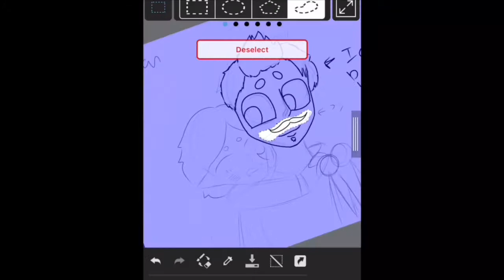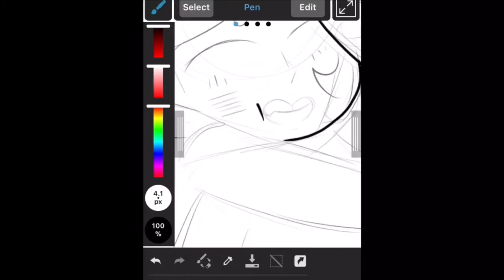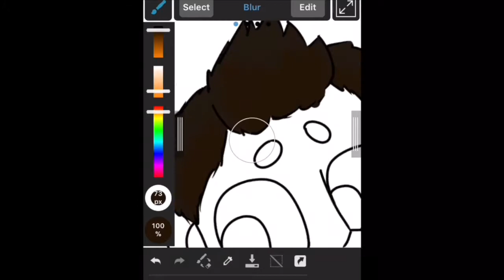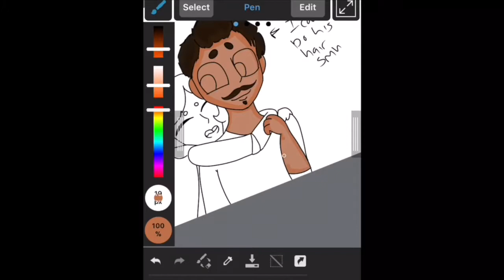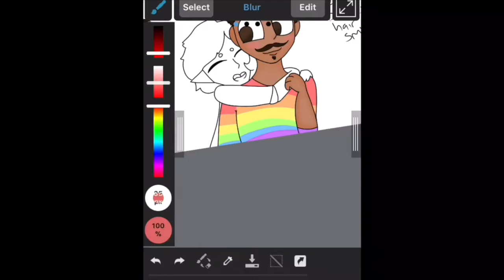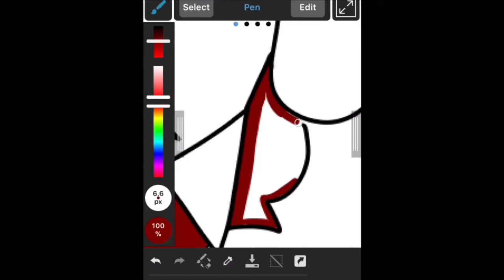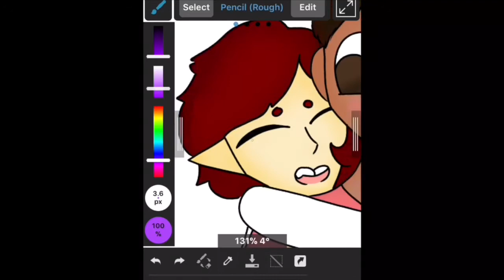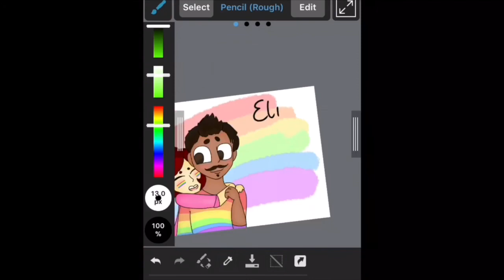Pride Month 2018 Speedpaint (DA:I)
Programs Used:

iMovie

Characters Used:
Eli Lavellan
Dorian Pavus